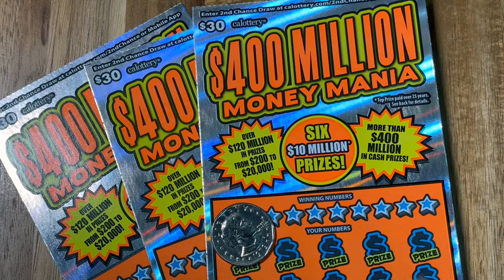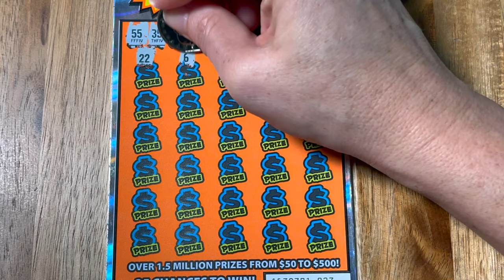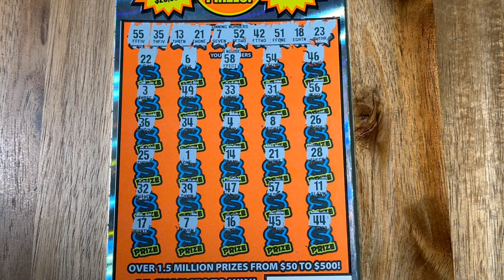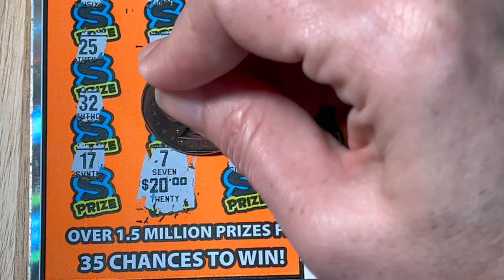🤑 Oldie But Goodie? 🔸 $400 Million Money Mania 🔸 CA Lottery Ticket Scratchers 🤑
WIN Scratching Big $30 California Lottery Tickets Scratchcards Scratch off's